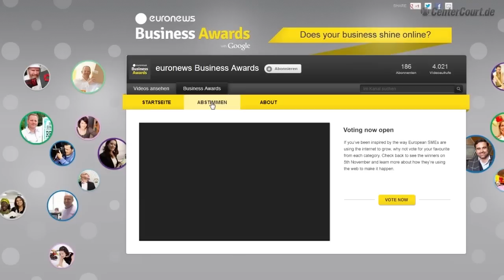CenterCourt.de Euronews Business Award Voting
Die Abstimmung zum Euronews Business Award läuft nur noch bis zum 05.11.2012 - es bleiben also nur noch 2 Tage, um eure Stimme abzugeben. CenterCourt.de ist als einziges deutsches Unternehmen nominiert und wir zählen auf euch!